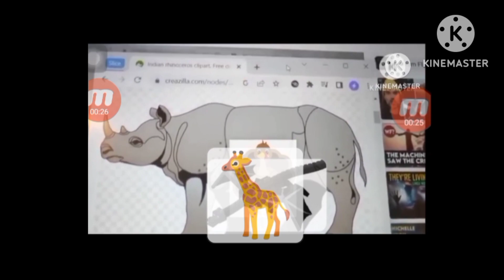hickory dickorydock in the following URL y Minecraft Xbox 🦒🕰️